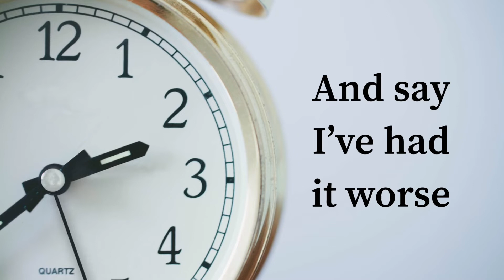BLINK: An Original Song by Emma Meldrum (me!)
Short song because short songs are fun to write!

Interesting thing about this bad boy right here, is that it’s exactly one minute long! The clock is accurate, to show how fast the song is.

I wrote this song about how short life is, and how we all disappear in the blink of an eye.

Guess I’ll keep this description short and sweet too!

See you in the stars!